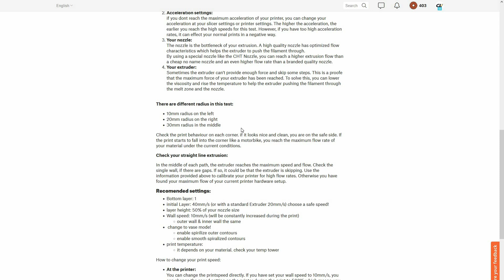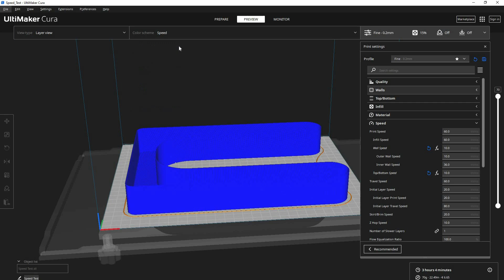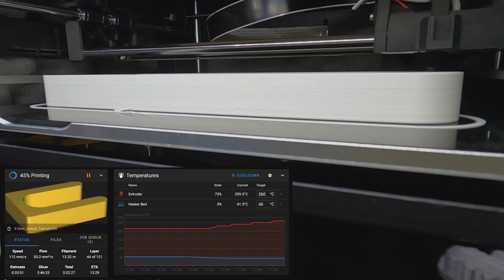Benchmark test High Flow Rapido Hotend mit bis zu 55mm³/s - so geht's!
Mit dem Rapido Hotend kann man unglaublich schnell drucken. Bis zu 55mm³/s sind möglich! In diesem Video habe ich es versucht. Hier findest du ein paar nützliche Links:

Rapido Hotend (PT-1000)
Rapido UHF
Rapido K500

Orbiter 2.0 Extruder

V6 Standard Düsen:
Nozzle X
gehärteter Stahl
beschichtetes Kupfer

MK8 Düsen:
(Creality High Flow Pack)

Bambu Lab X1 & P1P HF Düsen: